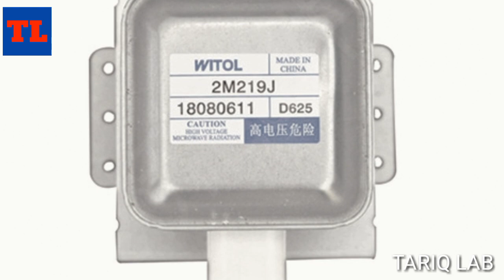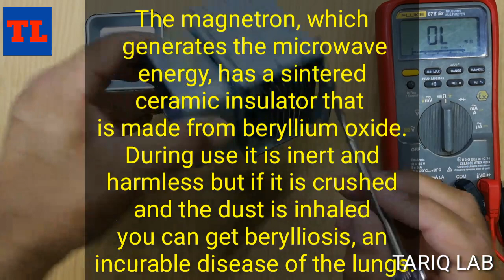How To Test A Microwave Oven Magnetron | How To Repair A Magnetron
The Magnetron is the main component of a microwave oven.The magnetron is an oscillator where electrons are emitted from a hot cathode to generate the Microwave radiation.
The magnetron, which generates the microwave energy, has a ceramic insulator that is made from beryllium oxide . During use it is harmless but if it is crushed and the powder is inhaled you can get berylliosis, an incurable disease of the lungs. Recycle it properly.